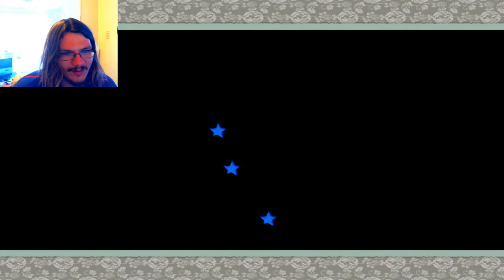Okami-part 5:Blooming Trees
I can make trees bloom just by drawing on them, if only it was this easy in real life.